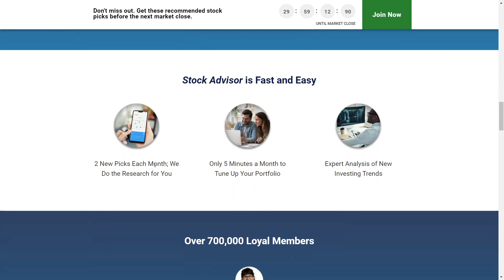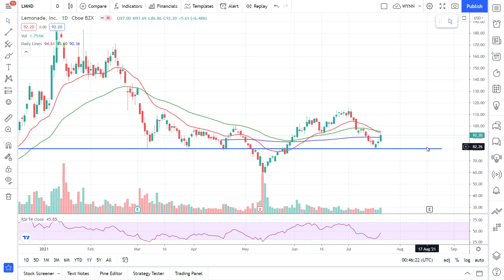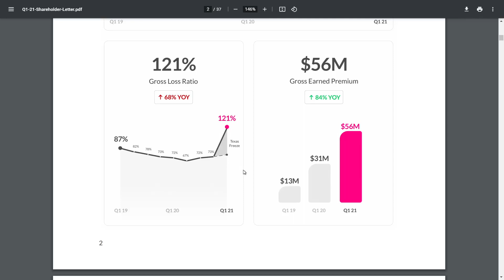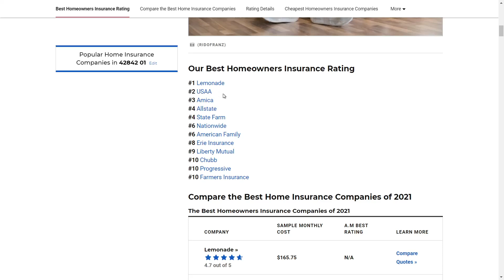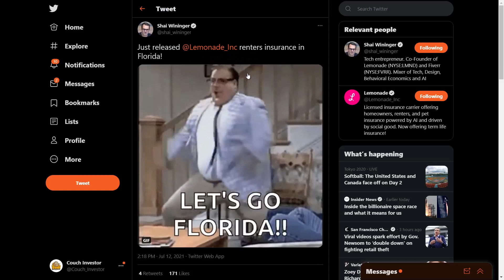What To Expect From LEMONADE Q2 Earnings | Time To Buy Lemonade Stock? | LMND Stock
Lemonade is reporting Q2 earnings in August. So like always, I will recap what happened with Lemonade in this quarter. We're going to have a look at their Q1 numbers, the graph, some nice things that happened, and my expectations.

The Motley Fool Stock Advisor returns are 590% as of 7/20/21 and measured against the S&P 500 returns of 134% as of 7/20/21. Past performance is not an indicator of future results. All investing involves a risk of loss. Individual investment results may vary, not all Motley Fool Stock Advisor picks have performed as well.

Timestamps:
00:00 What To Expect From Lemonade Q2 | Motley Fool
2:07 Lemonade Stock Analysis | LMND Stock Analysis |  Buy LMND
3:11 Lemonade Q1 Earnings Recap | Car Insurance and Term Life
5:27 Best Homeowners Insurance Award | Lemonade Giveback
6:51 Is Lemonade Stock A Buy Right Now?